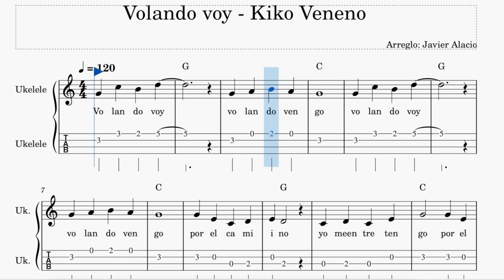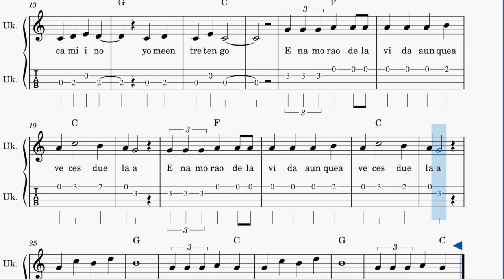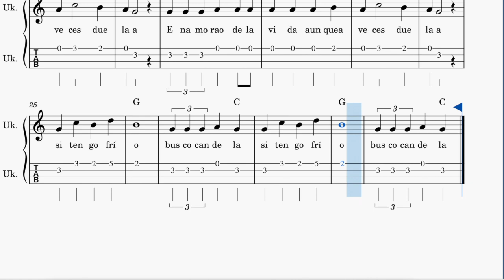VOLANDO VOY - KIKO VENENO - UKELELE PLAY ALONG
Play along adaptado al ukelele (fácil) de la canción Volando Voy del maestro Kiko Veneno.

Esta partitura pertenece al libro "40 Éxitos en español para Ukelele" a la venta en Amazon en el siguiente enlace: